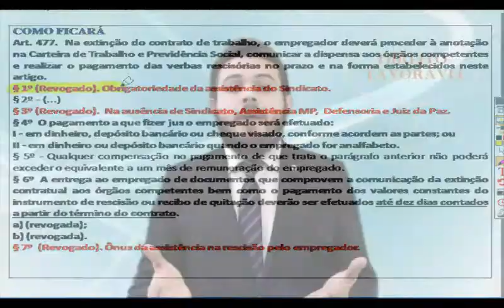HOMOLOGAÇÃO SINDICAL e QUITAÇÃO ANUAL - REFORMA TRABALHISTA - PROF RAFAEL SALES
NO MOMENTO DA REFORMA OS PROFESSORES MARCELO MUNIZ E RAFAEL SALES EXPLICAM AS MUDANÇAS NA CLT PROVENIENTES DA LEI 13.467/17.

A REFORMA TRABALHISTA ENTRARÁ EM VIGOR NO DIA 11/11/17 E O NOSSO FOCO É CAPACITAR O(A) ADVOGADO(A) PARA AS MUDANÇAS, DAR CONHECIMENTO AOS ACADÊMICOS, BACHARÉIS DE DIREITO E DEMAIS OPERADORES DO DIREITO, BEM COMO A SOCIEDADE.

NESTE VÍDEO O PROF RAFAEL SALES TRATA DO TEMA "HOMOLOGAÇÃO SINDICAL" DO ARTIGO 477 PAR. 1º REVOGADO PELA LEI 13.467/17.